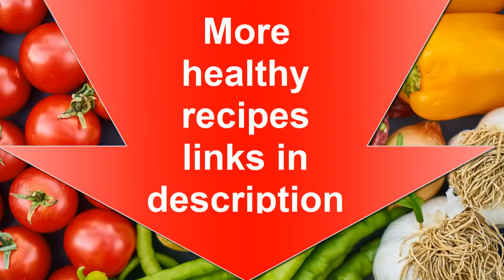Healthy Chicken Salad | Low Calorie Chicken Salad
Cajun-style low-carb healthy chicken salad for lunch or dinner.
Healthy food, low calorie chicken salad simple and quick to prepare.